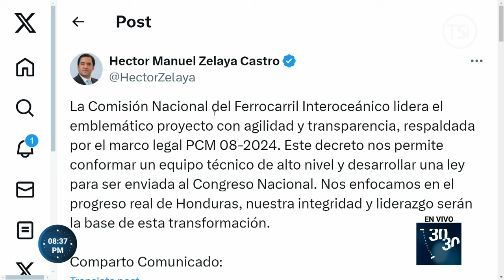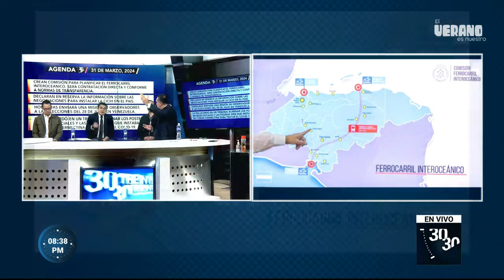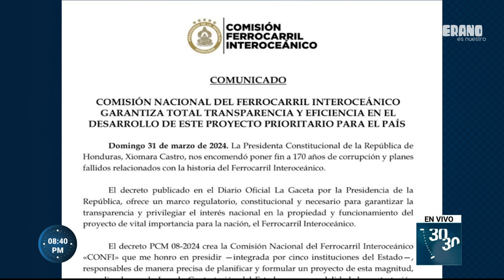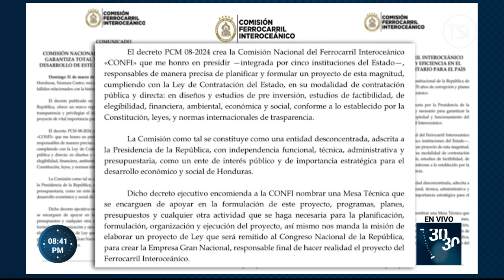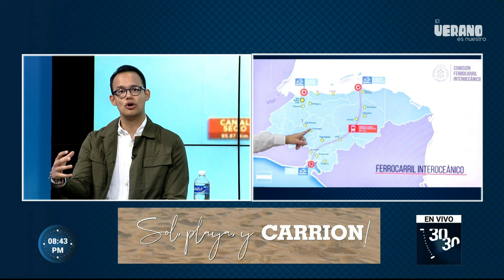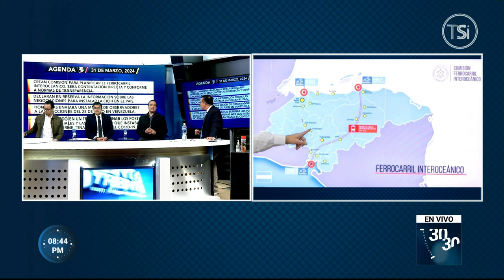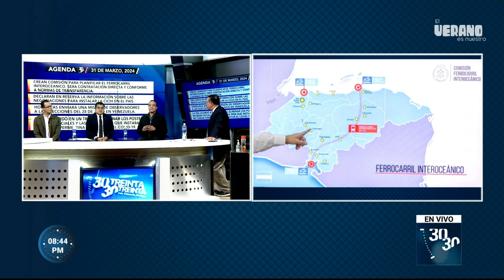Proyecto de ferrocarril interoceánico en Honduras es de 8 a 10 años, según vicecanciller